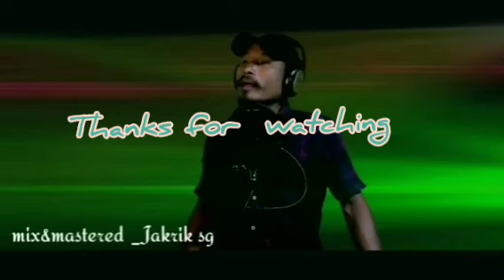gisik ra,a__trailer ___ lyrics_and_vocal=_DIKSENG MARAK_